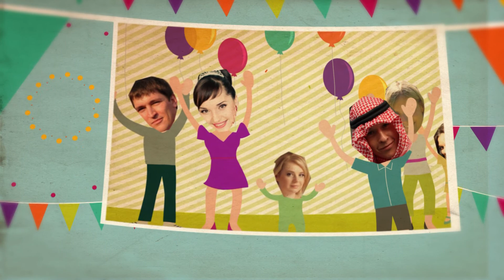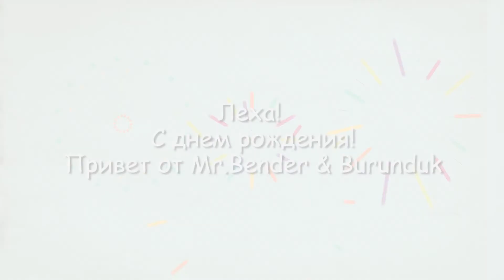Лешка Макаров, с Днем Рождения!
Небольшая видео-открытка на день рождения